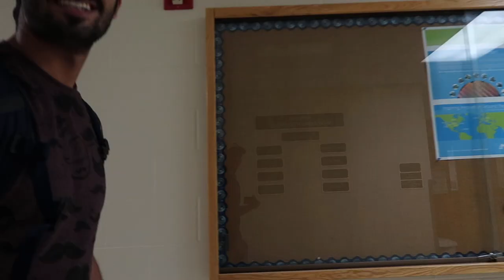88/ يوم في الجامعه